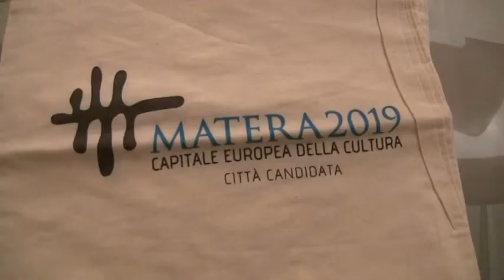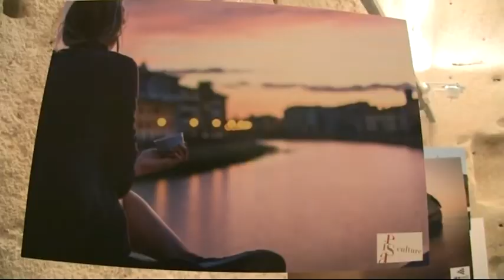Matera 2019 in Short list